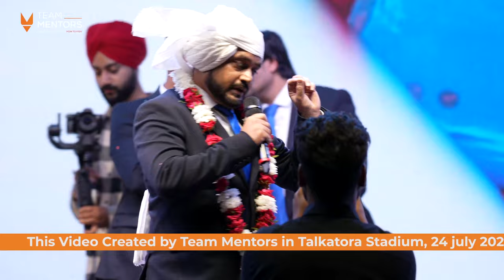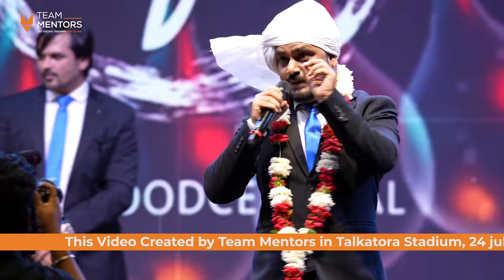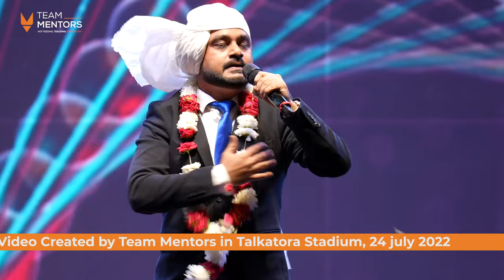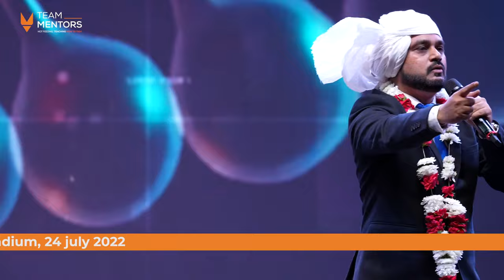Success Journey of Aditya Kaul OK Award Ceremony 2022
Ek aisa safar jisme 10 sal se anukari karne wala insan sirf 3 saal karodpati ban gaya, ye story nahi, ek aisi journey hai jo aapko andar tak sochane par majbur kar degi ki yadi ye kar sakte hain to main kyo nahi

teammentors salute karti hai apne team ke es Janbaj sipahi ka jisne Future ke liye ek path create kiya ki aam Aadmi bhinkaise es industry se bada ho sakta hai

Lets become part of oklifecare and team mentors